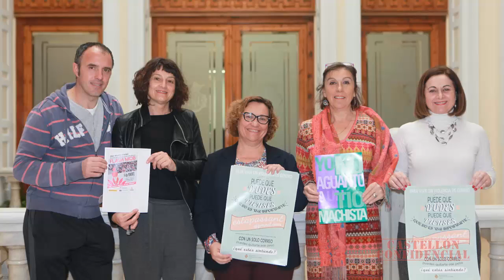Castellón celebra San Valentín bailando para exigir el fin de la violencia contra las mujeres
La concejala de Igualdad, Ali Brancal, ha presentado esta mañana en rueda de prensa una iniciativa que pretende exigir el fin de la violencia contra la mujer. Se trata de la celebración, el próximo domingo 14 de febrero, de la campaña ‘One Billion Rising’ (Alcanzando mil millones), “un movimiento mundial, una iniciativa que se realiza desde 2012 en todo el mundo y que pretende poner fin a la violación y la violencia sexual contra las mujeres”, ha explicado Brancal. A través de la iniciativa, gente de más de 200 países en todo el mundo bailarán la misma coreografía a la misma hora. En Castellón se realizará a las 12.00 horas en el Parque Ribalta.